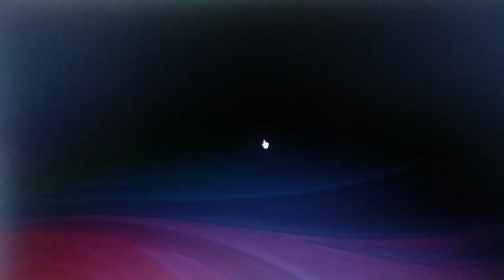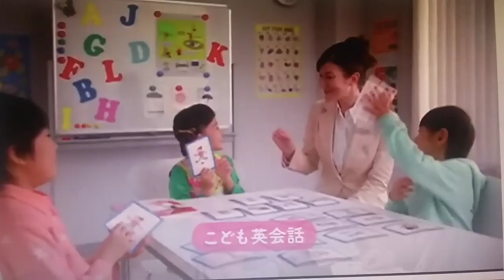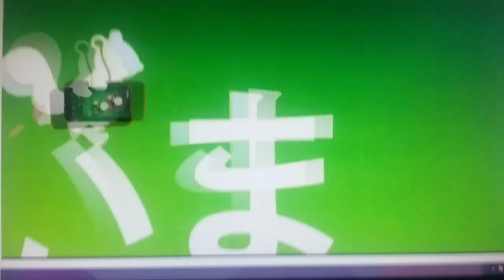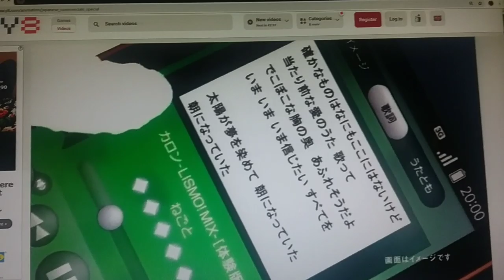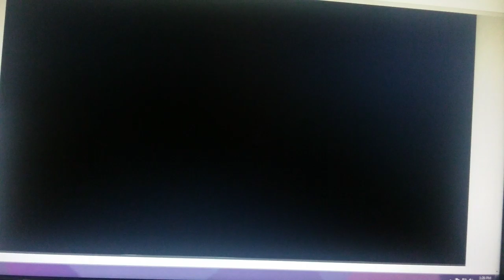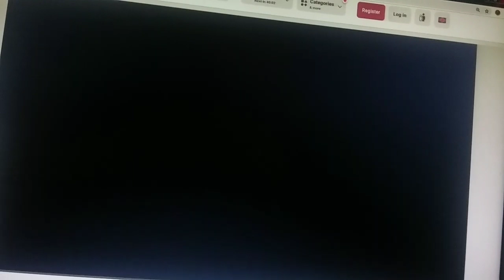Japanese Commercial Special On Y8 Video Japanese Commercial Compilation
Funny , weird & and cool Japan ! Experiencing Japan in a different way ! Get yo know
Japanese culture by watching their commercials !! This is the best in Japanese advertising